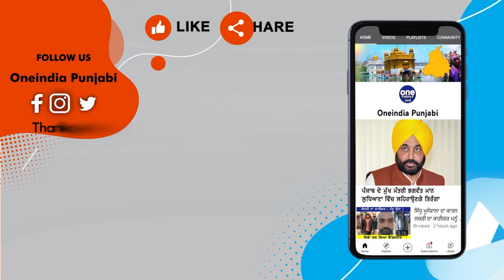ਜਾਖੜ ਦੀ ਭਵਿੱਖਬਾਣੀ ਝੂਠੀ! ਖਹਿਰਾ ਨੂੰ ਜੇਲ੍ਹ 'ਚ ਮਿਲਣ ਪਹੁੰਚੇ ਕਾਂਗਰਸੀ, ਵੇਖੋ ਵੜਿੰਗ ਤੇ ਬਾਜਵਾ ਨਾਲ ਇਹ ਕੌਣ ਆਇਆ?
Jakhar's prediction is false! Congressmen came to meet Khaira in jail, see who came with Warring and Bajwa?
                ~PR.182~